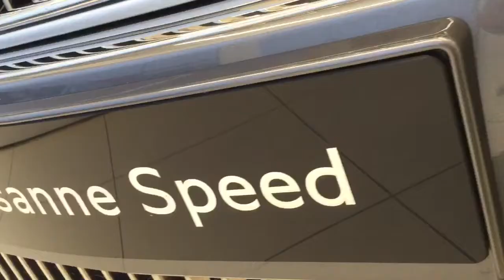Bentley Mulsanne Speed (2017 Model Year)